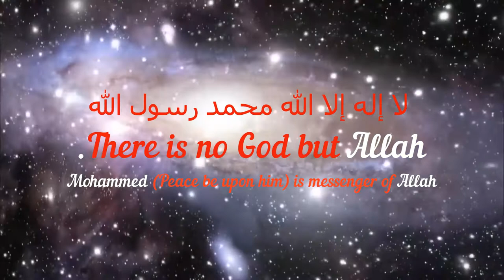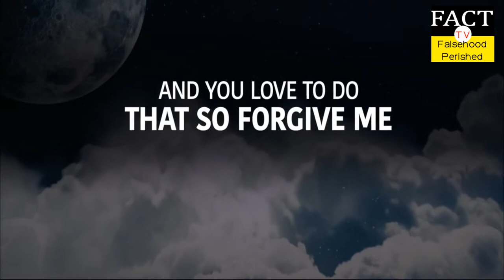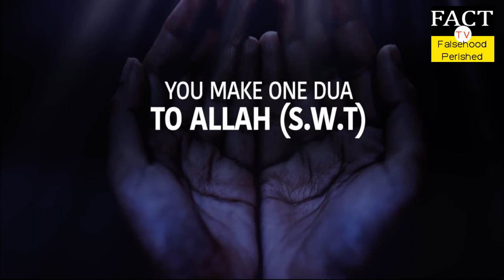DUA in Last 10 days of Ramadhan